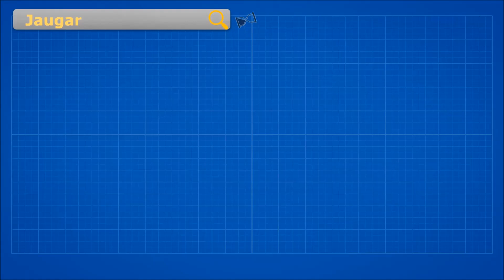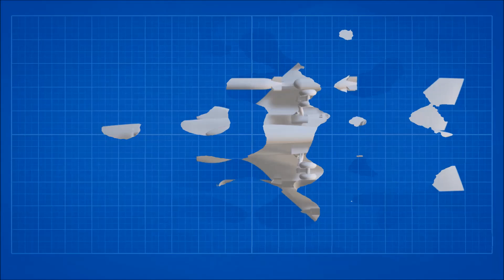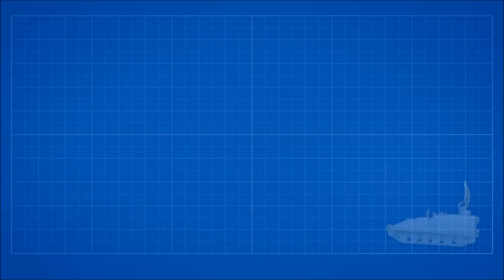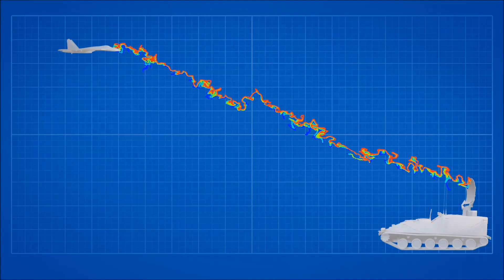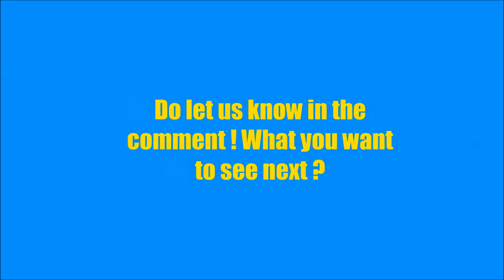अब क्या होगा भारत के जगुआर फाइटर जेट बेड़े का ?